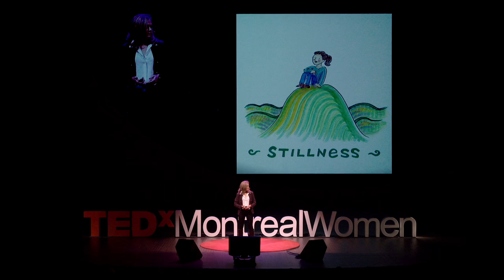Giving Birth to a Life that Matters | Johanne Lavoie | TEDxMontrealWomen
Demands on our lives are growing more complex. In a search for meaning, many of us respond by filling every still moment with more activity, mining our ability to create something new. How can we heal the tension between Movement and Stillness and give rise to more creative and life-affirming leadership at work or at home?

Johanne Lavoie is a Partner at McKinsey & Company. After a decade of advising global organizations going through large-scale performance improvements, Johanne became fascinated by the human dimension in disruptive change.
Combining more than 20 years of pragmatic business experience with expertise in developmental psychology, mindfulness, and organizational and leadership theories, Johanne now focuses her work on helping leaders thrive in an ever more complex world. Keeping an eye on execution and impact, Johanne balances creativity and practical applications to help clients navigate their toughest leadership challenges. She is as comfortable coaching executives or their teams as she is delivering leadership trainings or keynote speeches.